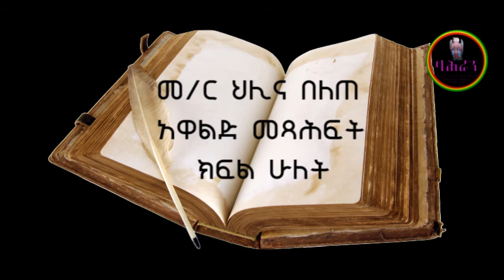መምህር ዲ/ን ሕሊና በለጠ ‘’አዋልድ መጻሕፍት- ክፍል ሁለት’’ (D/n hilina belete-Awalid Metsahifit)